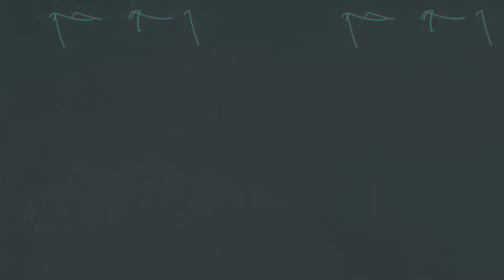[FREE] Nekfeu x Lomepal Typebeat 2021 - "Retour" | Rap Instrumental (Prod. metheM)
Nekfeu x Lomepal Type Beat | Rap beat 2021
🔥 Let's go for the 500 !!

⚔️ FREE BEAT CONTRACT ⚔️
This beat is free for NON COMMERCIAL usage. You absolutely cannot use this instrumental composition for any for-profit, commercial or financially exploitative use. An appropriate license must be purchased or properly obtained in order to exploit this instrumental.
If you wish to use this instrumental with a free licence, you MUST credit metheM in your track title like so: "(prod methem)".